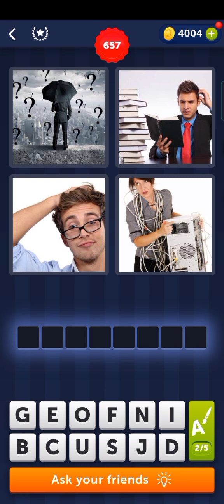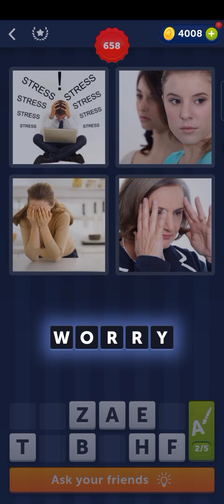Hindi Naman Nakasara